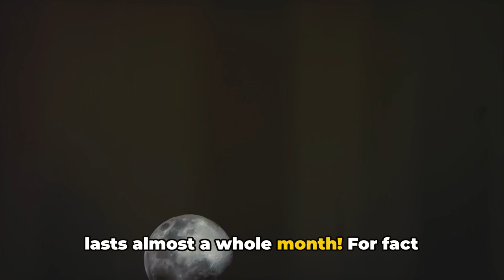Lunar Lore: Unveiling the Top 5 Fascinating Facts About the Moon!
Step into the celestial realm as we unveil the top 5 fascinating facts about the moon in our lunar lore exploration! 🌕✨ Delve into the rich tapestry of lunar history, mythology, and science as we uncover captivating insights about Earth's celestial companion. From its mesmerizing phases to its role in cultures worldwide, join us in unraveling the mysteries and marvels of the moon. Prepare to be awestruck by the wonders of our nearest neighbor in space!